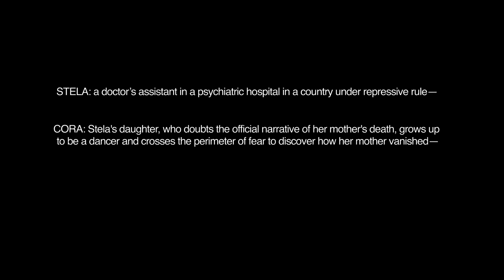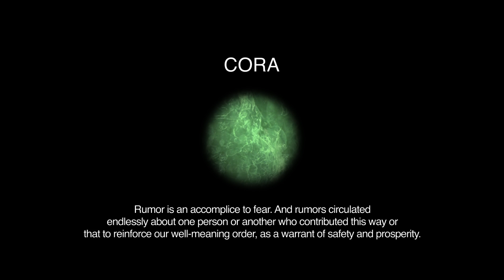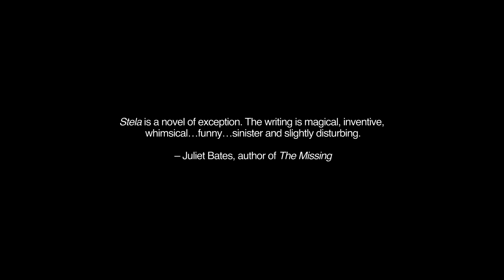STELA TRAILER ( A NOVEL BY ANCA CRISTOFOVICI )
STELA is a novel written by Anca Christofovici. Look for its release through Ninebark Press in April of 2015.

Original images captured by Marsha McDonald.
Music and video produced by Tyler Marino.